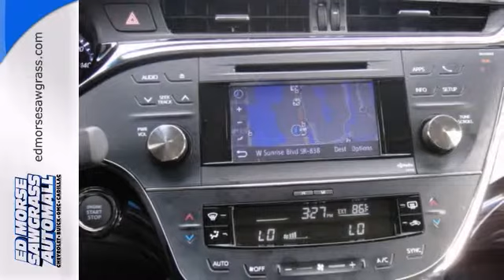2013 Toyota Avalon Sunrise FL Miami, FL E5109875B - SOLD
Year: 2013
Make: Toyota
Model: Avalon
Trim: XLE
Engine: 3.5l 6 Cyl. Fuel Injected
Transmission: FWD Automatic
Color: Silver
Interior: Light Gray
Mileage: 2421
Stock #: E5109875B
How about this 2013 Avalon XLE? Our offer of $33,000 beats the other guys' $35,000. This one has had one owner from the time it was new. Is there any better kind of used vehicle to buy? With an unbeatable 5-star crash test rating, this sedan puts safety first. Fight the cold with the heated seats in this vehicle. Hate asking for directions? No need to ask anymore: Let this easy-to-use navigation system guide you. Both driver and passenger can travel in comfort with dual zone climate control. Even the passengers in the back seat will ride in comfort thanks to the rear air control. Check out the light gray leather interior. You'll never have trouble parallel parking again thanks to the backup camera. Blind spot sensors check your blind spots for you. Open the sunroof on this vehicle and get your daily Vitamin D! Experience continuous comfort with the power driver's seat. Call today to take this one out for a spin!

Address:
14401 West Sunrise Blvd